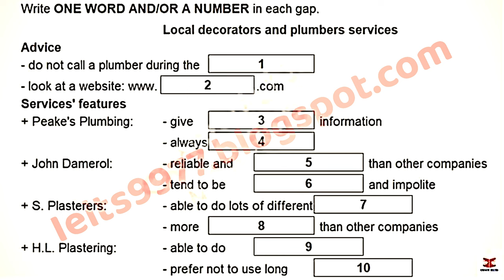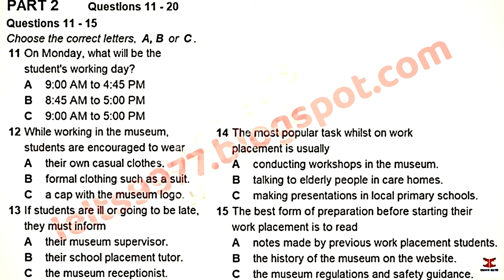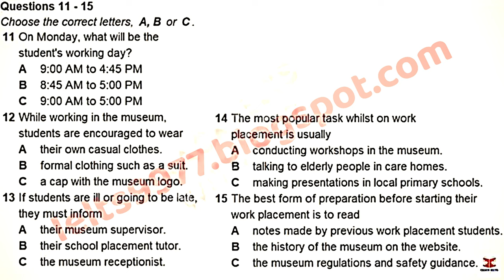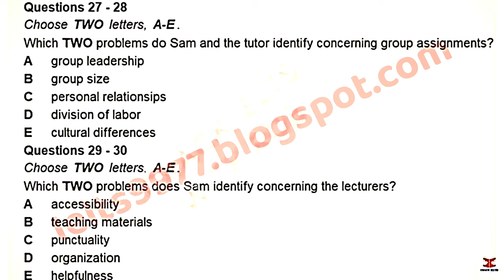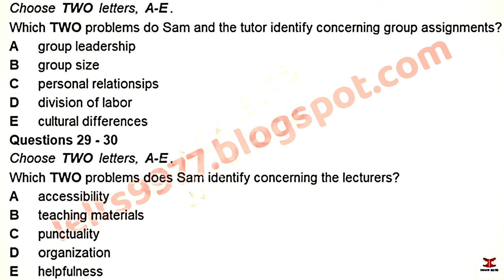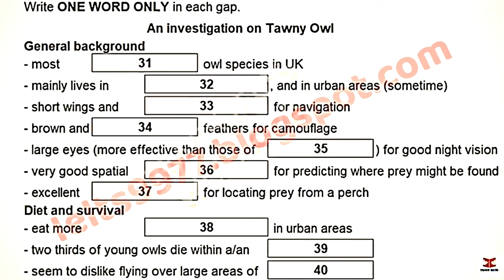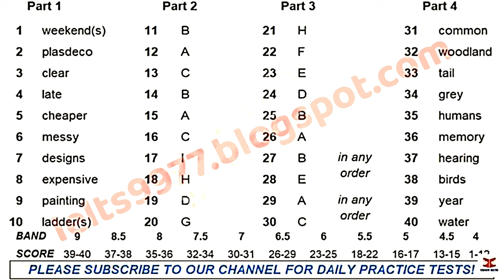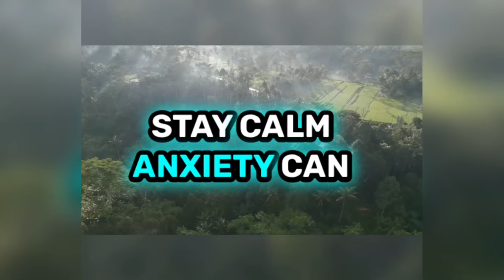BRITISH COUNCIL IELTS LISTENING PRACTICE TEST WITH ANSWERS